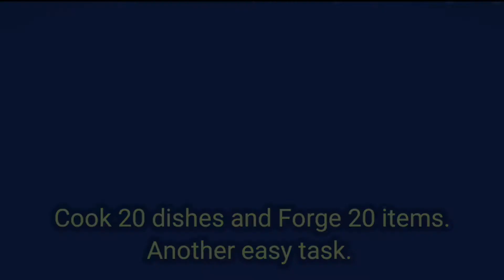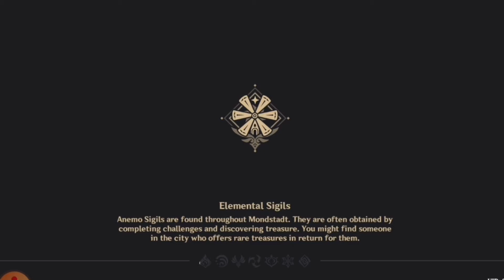How to level up Battle pass faster in Genshin impact | Genshin impact BP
In this video I will show you how to increase your battle pass level Faster without any level boost purchase. Only thing you have to do is being consistent do the daily and weekly quests and also complete the one time BP Period quests. This will help you level faster and will help you get a lots of variety rewards.

Mondstadt Local Specialties
Locations:

Liyue Local Specialties
Locations:

Any queries or suggestions drop a comment.

genshinimpact gachagames gachagamer jrpg genshinimpact battlepass genshinimpact1. 4